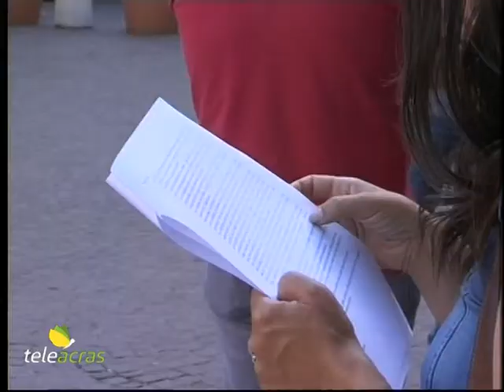Ruoppolo Teleacras - Agrigento e rifiuti, accade oggi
Il servizio di Angelo Ruoppolo ) Teleacras Agrigento del 13 giugno 2018.
Ad Agrigento oggi non recuperata la raccolta di carta e cartone di lunedì. Rimossi i rifiuti dall'ospedale. Al Comune incontro con alcuni cittadini. Le interviste.
Ecco il testo:
Ad Agrigento la cronaca ormai ricorrente e attuale è la narrazione del servizio di nettezza urbana. La novità di oggi, 13 giugno, giorno di Sant’Antonio, è che carta e cartone non sono stati raccolti. Contrariamente a quanto annunciato domenica scorsa dal Comune, secondo cui la carta e cartone non raccolti lunedì per assemblea sindacale dei lavoratori sarebbero stati raccolti mercoledì, oggi mercoledì non sono stati raccolti. E quindi rientrate il tutto in casa e, se non vi saranno altri intoppi, si procederà alla raccolta lunedì prossimo. Altra novità, ed è raccapricciante che sia una novità, è che sono state rimosse le montagne di rifiuti indifferenziati sotto il pronto soccorso all’ospedale “San Giovanni di Dio” ad Agrigento. Adesso, a cassonetti vuoti, la domanda risorge spontanea ed è la seguente: le strutture pubbliche praticano la differenziata oppure no? Il costo delle montagne di indifferenziato prodotte dall’ospedale e conferite in discarica a Lentini non si riverbera a danno dei contribuenti privati che virtuosamente praticano la differenziata? Poi, altro accadimento: al Comune di Agrigento si sono incontrati alcuni operatori turistici e commerciali della città, soprattutto della zona balneare,  il sindaco Firetto e l’assessore Hamel. Loro, gli operatori, hanno sottolineato che non sono assimilabili ad alcuna sigla né a categoria: sono soltanto dei cittadini indignati per le condizioni igieniche disastrose in cui versa la città. Ecco perché quando il Comune di Agrigento ha diffuso il comunicato secondo cui avrebbe volentieri e costruttivamente incontrato i commercianti di San Leone al Municipio, loro, gli indignati, hanno ritenuto opportuno precisare che non si tratta solo di commercianti ma di tanti cittadini esasperati, e che avrebbero manifestato innanzi al palazzo di città a prescindere dalla concessione dell’incontro. Poi la riunione si è svolta, e, in estrema sintesi, agli operatori turistici e commerciali di San Leone è stata promessa la raccolta dell’umido tutti i giorni, il potenziamento del servizio di spazzamento e la rimozione delle discariche abusive…interviste al sindaco Firetto...

E adesso ascoltiamo al nostro microfono Marco Maccarrone, ristoratore, e Andrea Barbera, operatore turistico, entrambi a lavoro a San Leone...